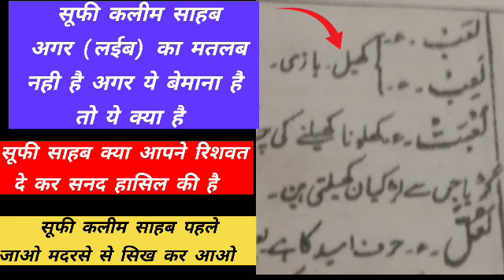Sufi Kaleem Hanfi jahil hai || suniye ye recording || Sufi Kaleem Hanfi New Recording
Sufi Kaleem Hanfi V/s Mufti Khurshid Hashmati || Challenge Accept to Live debate mumbai